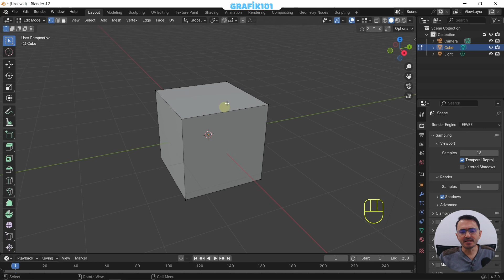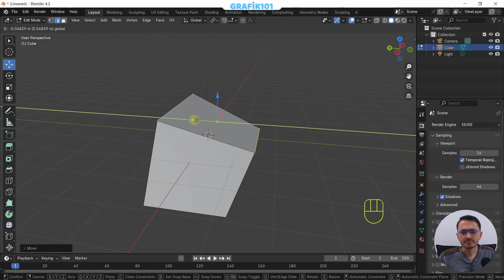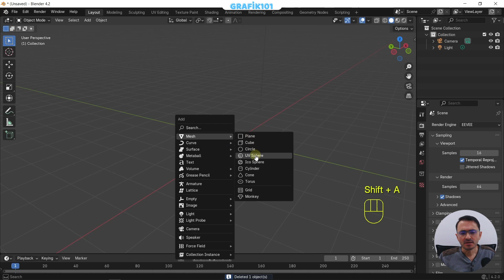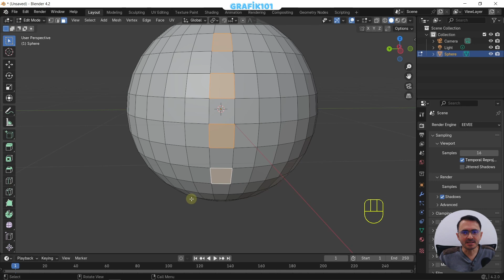A'dan Z'ye Temel Düzey Blender - Mesh Objelerini Düzenleyin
Merhaba arkadaşlar.

Bu dersimizde Mesh objesini nasıl düzenleyeceğimizi öğreneceğiz.